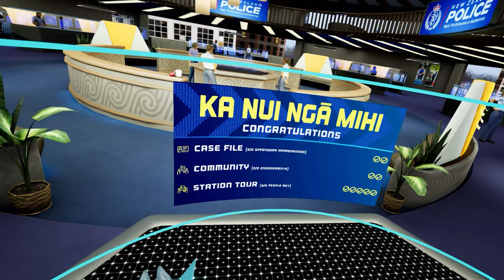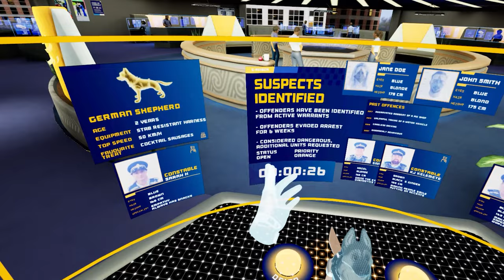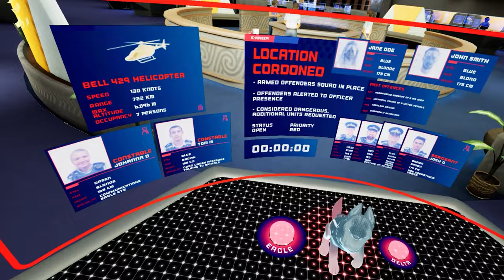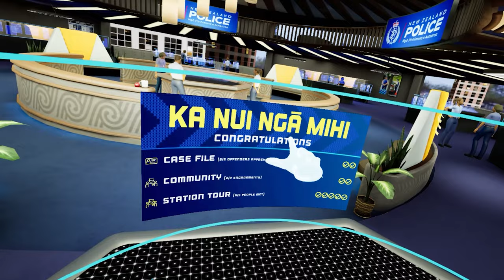Virtual COP | The Life Of A New Zealand Police officer